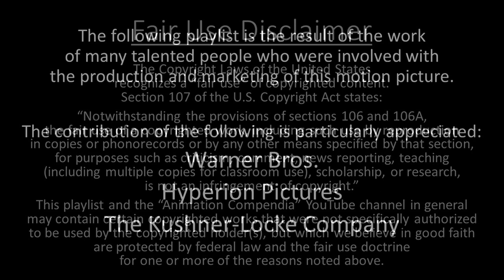Rover Dangerfield - Playlist Title Card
Rover Dangerfield (74 min)

Synopsis: Rover is a Basset Hound that lives a life of luxury in Las Vegas with his owner Connie, a showgirl. One night, Rover accidentally disrupts a transaction between Connie's criminal boyfriend Rocky and a pair of gangsters The next day, Connie goes on tour for two weeks, leaving Rocky to look after Rover. In retaliation for ruining his deal, Rocky stuffs Rover in a bag, drives him to Hoover Dam and throws him into the water. Rover escapes from death and ends up in the countryside. He eventually runs into a farmer, Cal, and his son, Danny, who convinces his father to take the dog in. Rover has difficulty adjusting to life on the farm but with a help of Daisy, a beautiful collie next door, and the other dogs on the farm, he succeeds in earning their trust. Can Rover be truly happy in his new home?

Cast: Rodney Dangerfield (Rover Dangerfield); Susan Boyd (Daisy); Ronnie Schell (Eddie); Ned Luke (Raffles); Shawn Southwick (Connie); Sal Landi (Rocky); Bert Kramer (Max); Robert Pine (Duke); Dana Hill (Danny); Eddie Barth (Champ); Dennis Blair (Lem); Don Stewart (Clem); Gregg Berger (Cal); Heidi Banks (Katie); Paxton Whitehead (Count); Ron Taylor (Mugsy, Bruno)

Directed by James L. George and Bob Seeley

U.S. Theatrical Release Date: August 2, 1991

U.S. Home Media Release Dates: February 12, 1992 (VHS/LD); December 7, 2010 (DVD);

Trivia:
• The movie was originally planned to be an R-rated animated film, but Warner Brothers wanted the film toned down to earn a G-rating.
• Rodney Dangerfield performed his lines in front of cameras, creating a visual reference point for the animators to copy his physical expressions.